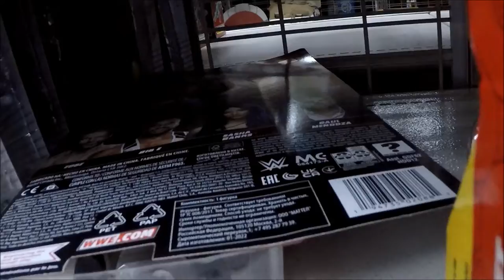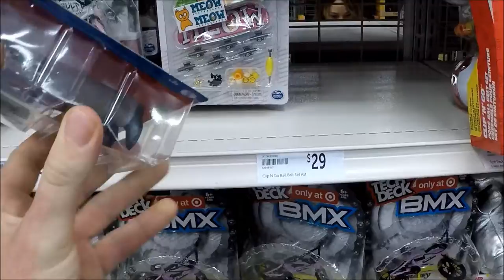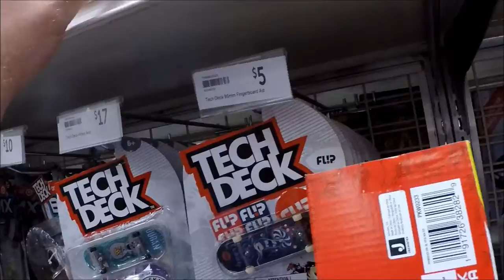wwe basic 128at target australia